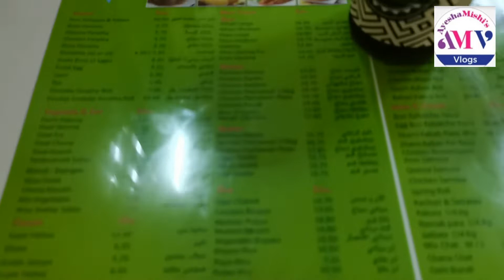Friday Vlog|Leisure time|UAE Sharjah|Weekend lunch